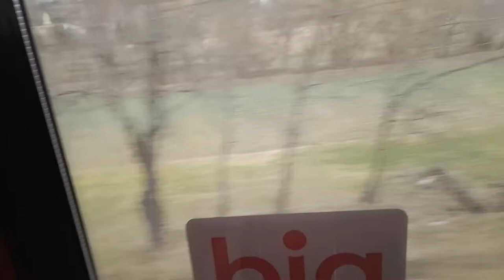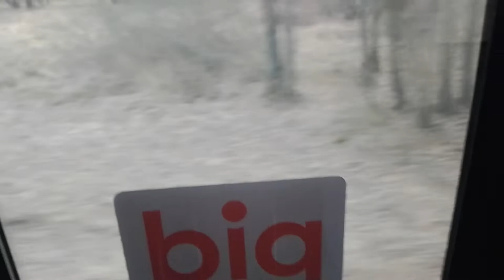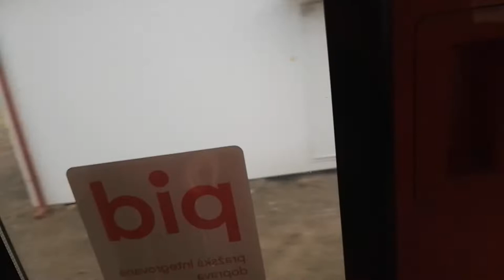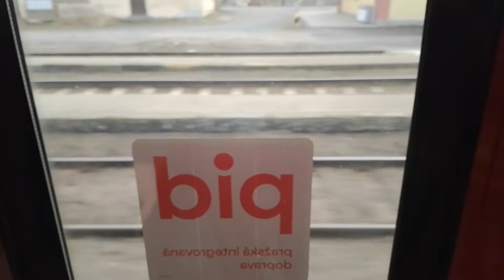Příjezd osobního vlaku 7906 do zastávky Bezdědovice + vlaky Blatná 22.2. 2022